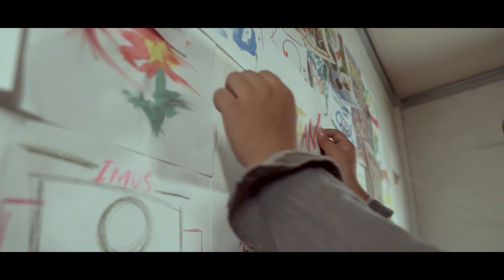Kabataan by Martin Naling | Spoken Word Film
Hindi nila alam na may KABANATA rin sa salitang KABATAAN,
'Wag mo sana sayangin ang tinta.

A spoken word film para sa lahat ng kabataang pinoy. May kaya kang gawin at kaya mo itong gawin ng malikhain.

Written, Directed & Performed by Martin Naling
Shot by Eugene Tolentino
Edited by AJ Belardo
Musical Scoring by Carl Nation Music
Recorded at Bedroom Box Studio
Production Assistants - April Tolosa & Daniel Garcia